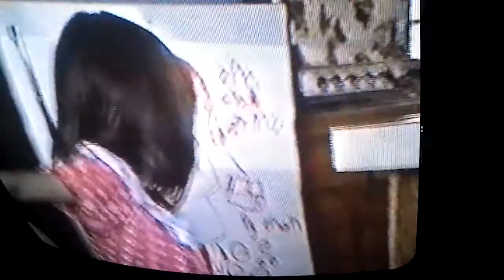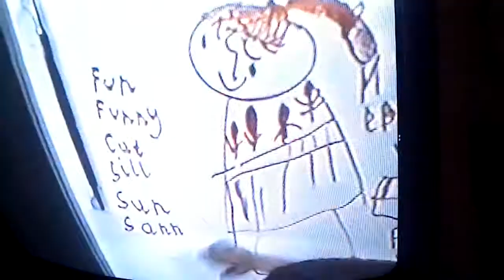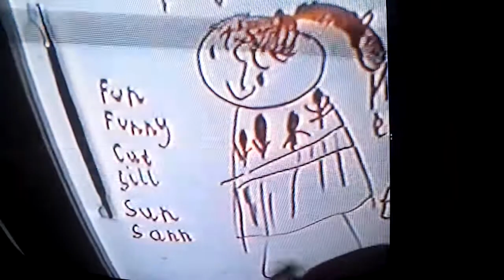Nichole and Melissa!!!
Having fun singing!!!